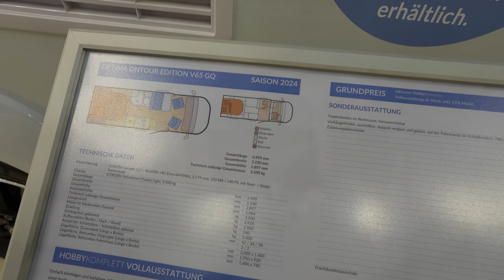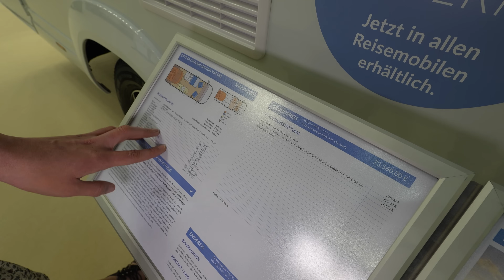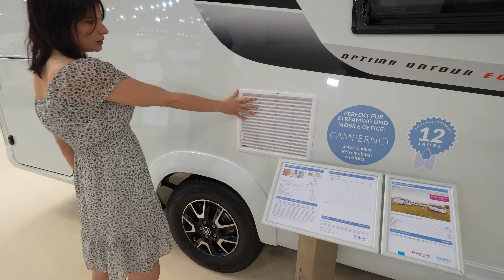CARAVAN SALON 2023 | Hobby DISCOUNT WOHNMOBIL 2024 Optima Ontour Edition V65 GQ mit Sandra Kapella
Caravan Salon Düsseldorf 2023 Neuheiten

Technische Details
Anzahl der Achsen2
Frontantrieb
Radstand3.800 mm
Reifengröße225 / 75 R 16 CP
Wendekreis13,89 m
Gesamtlänge6.999 mm
Gesamtbreite2.230 mm
Gesamthöhe2.897 mm
Innenstehhöhe1.984 mm
Technisch zulässige Gesamtmasse3.500 kg
Leergewicht2.924 kg
Masse im fahrbereiten Zustand2.960 kg
Zuladung540 kg
Anhängelast, gebremst2.000 kg
Aufbaustärke (Boden / Dach / Wand)42 / 34 / 34 mm
Personenzahl im Fahrbetrieb / Sitzplätze optional4
Dreipunktgurte4
Anzahl der Schlafplätze / Schlafplätze optional2 / 2
Liegefläche, Queensbett (Länge x Breite)2.000 x 1.400 mm
Liegefläche, Bettumbau Sitzgruppe (Länge x Breite)1.950 x 920 mm
Liegefläche, Bettumbau Fahrerhaus (Länge x Breite)1.600 x 740 mm
Kraftstofftank90 l
AdBlue-Tank20 l
Abwassertank96 l
Frischwassertank10 / 100 l
AußenduscheFahrerseite
AußensteckdoseBeifahrerseite
DachklimaanlageMitte
FernsehhalterSitzgruppe / Waschraum
FrischwassertankSitzbank / Gurtbock
Gas-AußensteckdoseBeifahrerseite
Zusatzsteckdosen, 2 x 12 VSitzgruppe / Garage
Zusatzsteckdosen, 2 x 230 VSchlafbereich / Garage
Platz für Gasflaschen2 x 11 kg
Anzahl Steckdosen (12 V / 230 V)1 / 5
Ladegerät25 A
Ladebooster25 A
Garage Innenmaß (Länge x Breite x Höhe)940 / 625 x 2.010 x 995 mm
Garagentür Beifahrerseite (lichtes Maß: Breite x Höhe)750 x 910 mm
Garagentür Fahrerseite (lichtes Maß: Breite x Höhe)440 x 910 mm

0:00 Vorstellung Hobby WOHNMOBIL 2024 Optima Ontour Edition V65 GQ
1:00 Garage
2:55 Fahrerhaus
4:15 Technische Daten
5:45 Innenausstattung WOHNMOBIL 2024 Optima Ontour Edition V65 GQ
6:15 Küche
7:25 Bad
9:00 Betten